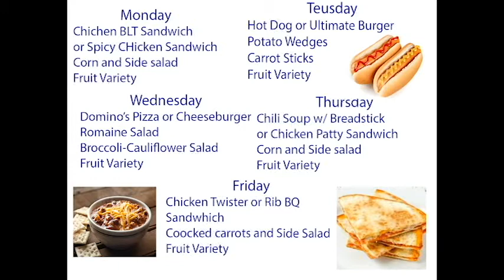WQHS 2-27-18 Broadcast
Weekly show from the Quincy Senior High School Broadcast class.